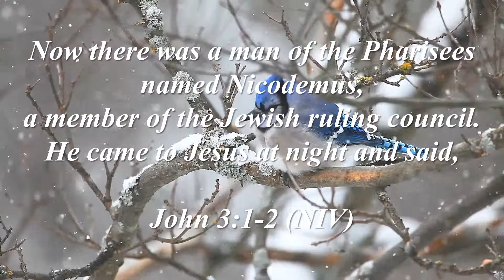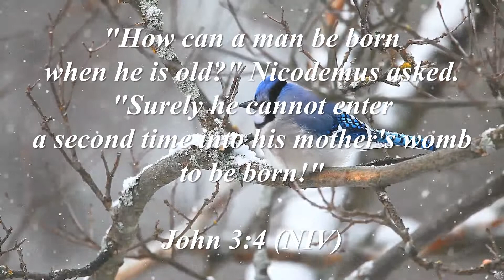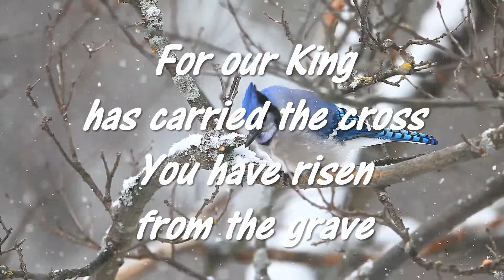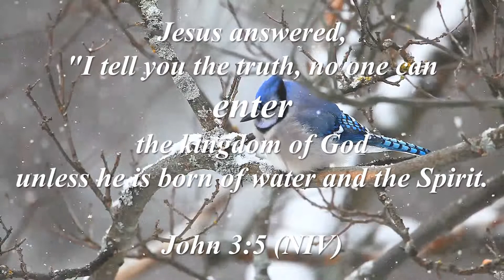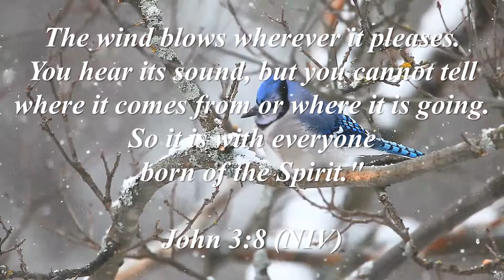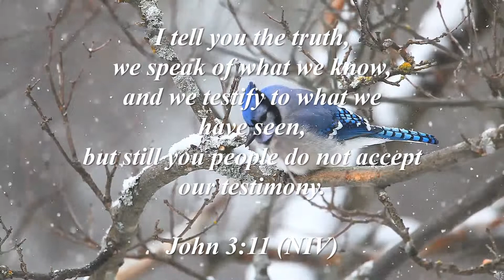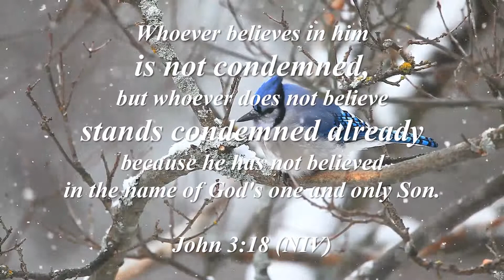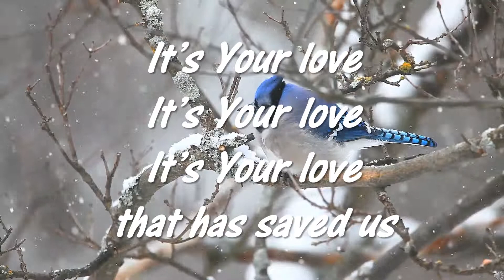Hillsong BT It's your love 2009 Faith Hope Love Mono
Hillsong backing track of It's Your love from Faith Hope Love 2009 to sing along with to praise and worship God, the Creator of heaven and earth. God is worthy of our praise and worship because of firstly who He is and secondly what He has done to save, redeem and reconcile lost humanity back to His original purpose in creation.
Ideal for small groups or churches that can assist in their worship of God.